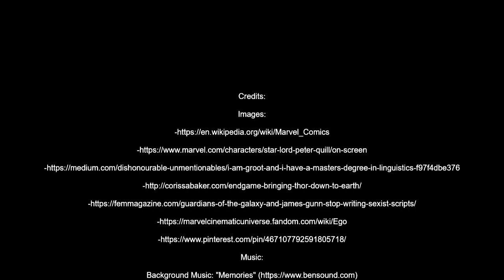Top 5 Life Lessons In Marvel